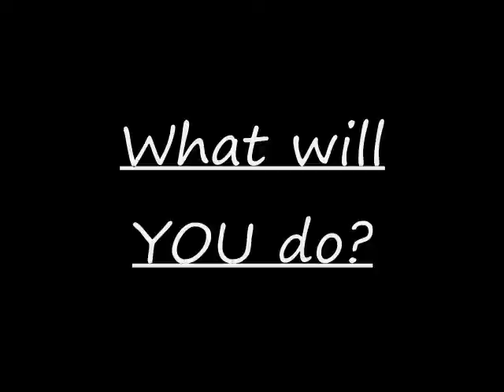Endangered Species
I made this on Windows Movie Maker